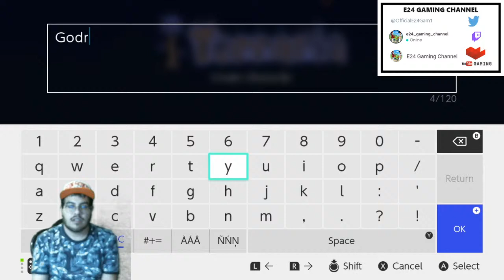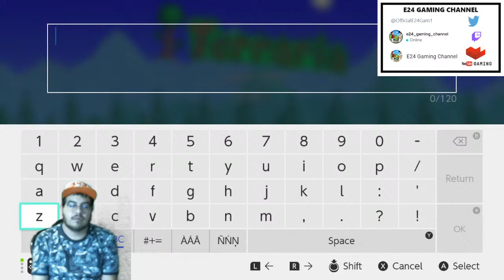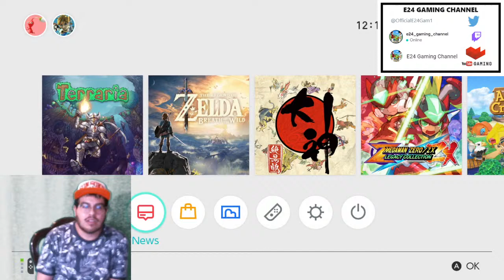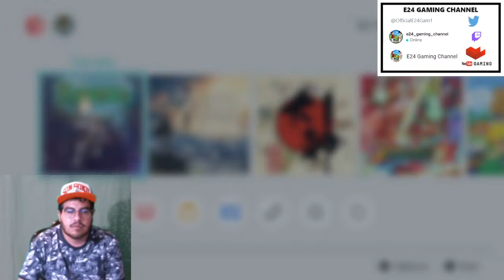TERRARIA FOR THE SWITCH - 『テラリア』- LIVESTREAM FIRST 30 MINS GAMEPLAY SINGLEPLAYER FEATURES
IronPickaxe
Dirt Block
Stone Block
Iron Broadsword
Mushroom
Iron Shortsword
Iron Hammer
Torch
Wood
Iron Axe
Iron Ore
Copper Ore
Gold Ore
Silver Ore
Copper Watch
Silver Watch
Gold Watch
Depth Meter
Gold Bar
Copper Bar
Silver Bar
Iron Bar
Gel
Wooden Sword
Wooden Door
Stone Wall
Acorn
Lesser Healing Potion
Life Crystal
Dirt Wall
Bottle
Wooden Table
Furnace
Wooden Chair
Iron Anvil
Work Bench
Goggles
Lens
Wooden Bow
Wooden Arrow
Flaming Arrow
Shuriken
Suspicious Looking Eye
Demon Bow
War Axe of the Night
Light's Bane
Unholy Arrow
Chest
Band of Regeneration
Magic Mirror
Jester's Arrow
Angel Statue
Cloud in a Bottle
Hermes Boots
Enchanted Boomerang
Demonite Ore
Demonite Bar
Heart
Corrupt Seeds
Vile Mushroom
Ebonstone Block
Grass Seeds
Sunflower
Vilethorn
Starfury
Purification Powder
Vile Powder
Rotten Chunk
Worm Tooth
Worm Food
Copper Coin
Silver Coin
Gold Coin
Platinum Coin
Fallen Star
Copper Greaves
Iron Greaves
Silver Greaves
Gold Greaves
Copper Chainmail
Iron Chainmail
Silver Chainmail
Gold Chainmail
Grappling Hook
Chain
Shadow Scale
Piggy Bank
Mining Helmet
Copper Helmet
Iron Helmet
Silver Helmet
Gold Helmet
Wood Wall
Wood Platform
Flintlock Pistol
Musket
Musket Ball
Minishark
Iron Bow
Shadow Greaves
Shadow Scalemail
Shadow Helmet
Nightmare Pickaxe
The Breaker
Candle
Copper Chandelier
Silver Chandelier
Gold Chandelier
Mana Crystal
Lesser Mana Potion
Band of Starpower
Flower of Fire
Magic Missile
Dirt Rod
Shadow Orb
Meteorite
Meteorite Bar
Hook
Flamarang
Molten Fury
Fiery Greatsword
Molten Pickaxe
Meteor Helmet
Meteor Suit
Meteor Leggings
Bottled Water
Space Gun
Rocket Boots
Gray Brick
Gray Brick Wall
Red Brick
Red Brick Wall
Clay Block
Blue Brick
Blue Brick Wall
Chain Lantern

Harpoon
Spiky Ball
Ball O' Hurt
Blue Moon
Handgun
Water Bolt
Bomb
Dynamite
Grenade
Sand Block
Glass
Sign
Ash Block
Obsidian
Hellstone
Hellstone Bar
Mud Block
Sapphire
Ruby
Emerald
Topaz
Amethyst
Diamond
Glowing Mushroom
Star
Ivy Whip
Breathing Reed
Flipper
Healing Potion
Mana Potion
Blade of Grass
Thorn Chakram
Obsidian Brick
Obsidian Skull
Mushroom Grass Seeds
Jungle Grass Seeds
Wooden Hammer
Star Cannon
Blue Phaseblade
Red Phaseblade
Green Phaseblade
Purple Phaseblade
White Phaseblade
Yellow Phaseblade
Meteor Hamaxe
Empty Bucket
Water Bucket
Lava Bucket
Jungle Rose
Stinger
Vine
Feral Claws
Anklet of the Wind
Staff of Regrowth
Hellstone Brick
Whoopie Cushion
Shackle
Molten Hamaxe
Flamelash
Phoenix Blaster
Sunfury
Hellforge
Clay Pot
Nature's Gift
Bed
Silk
Lesser Restoration Potion
Restoration Potion
Jungle Hat
Jungle Shirt
Jungle Pants
Molten Helmet
Molten Breastplate
Molten Greaves
Meteor Shot
Sticky Bomb
Black Lens
Sunglasses
Wizard Hat
Top Hat
Tuxedo Shirt
Tuxedo Pants
Summer Hat
Bunny Hood
Plumber's Hat
Plumber's Shirt
Plumber's Pants
Hero's Hat
Hero's Shirt
Hero's Pants
Fish Bowl
Archaeologist's Hat
Archaeologist's Jacket
Archaeologist's Pants
Black Thread
Green Thread
Ninja Hood
Ninja Shirt
Ninja Pants
Leather
Red Hat
Goldfish
Robe
Robot Hat
Gold Crown
Hellfire Arrow
Sandgun
Guide Voodoo Doll
Diving Helmet
Familiar Shirt
Familiar Pants
Familiar Wig
Demon Scythe
Night's Edge
Dark Lance
Coral
Cactus
Trident
Silver Bullet
Throwing Knife
Spear
Blowpipe
Glowstick
Seed
Wooden Boomerang
Aglet
Sticky Glowstick
Poisoned Knife
Obsidian Skin Potion
Regeneration Potion
Swiftness Potion
Gills Potion
Ironskin Potion
Mana Regeneration Potion
Magic Power Potion
Featherfall Potion
Spelunker Potion
Invisibility Potion
Shine Potion
Night Owl Potion
Battle Potion
ThornsPotion
Water Walking Potion
Archery Potion
Hunter Potion
Gravitation Potion
Gold Chest
Daybloom Seeds
Moonglow Seeds
Blinkroot Seeds
ntern
Cooking Pot
Safe
Skull Lantern
Trash Can
Candelabra
Pink Vase
Mug
Keg
Ale
Bookcase
Throne
Bowls
Bowl of Soup

Cobalt Drill
Mythril Drill
Adamantite Chainsaw
Adamantite Drill
Dao of Pow
Mythril Halberd
Adamantite Bar
Glass Wall
Compass
Diving Gear
GPS
Obsidian Horseshoe
Obsidian Shield
Tinkerer's Workshop
Cloud in a Balloon
Adamantite Headgear
Adamantite Helmet
Adamantite Mask
Adamantite Breastplate
Adamantite Leggings
Spectre Boots
Adamantite Glaive
Toolbelt
Pearlsand Block
Pearlstone Block
Mining Shirt
Mining Pants
Pearlstone Brick
Iridescent Brick
Mudstone Brick
Cobalt Brick
Mythril Brick
Pearlstone Brick Wall
Iridescent Brick Wall
Mudstone Brick Wall
Cobalt Brick Wall
Mythril Brick Wall
Holy Water
Unholy Water
Silt Block
Fairy Bell
Breaker Blade
Blue Torch
Red Torch
Green Torch
Purple Torch
White Torch
Yellow Torch
Demon Torch
Clockwork Assault Rifle
Cobalt Repeater
Mythril Repeater
Dual Hook
Star Statue
Sword Statue
Slime Statue
Goblin Statue
Shield Statue
Bat Statue
Fish Statue
Bunny Statue
Skeleton Statue
Reaper Statue
Woman Statue
Imp Statue
Gargoyle Statue
Gloom Statue
Hornet Statue
Bomb Statue
Crab Statue
Hammer Statue
Potion Statue
Spear Statue
Cross Statue
Jellyfish Statue
Bow Statue
Boomerang Statue
Boot Statue
Chest Statue
Bird Statue
Axe Statue